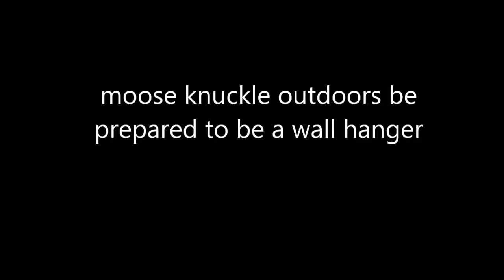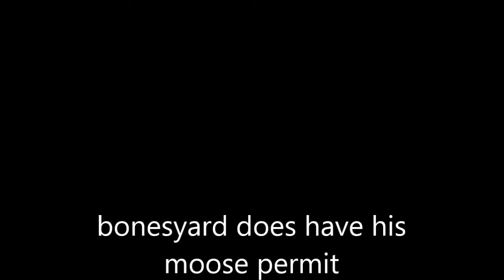moose knuckle outdoors army man wars